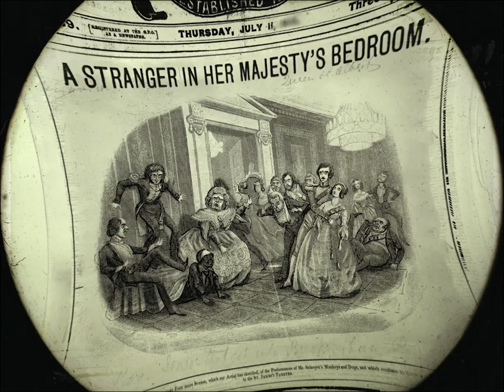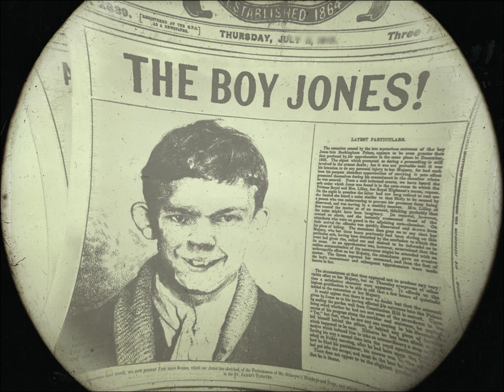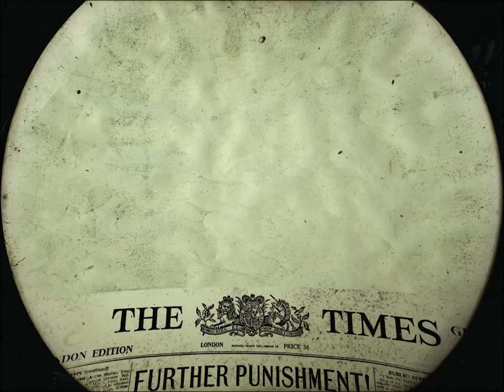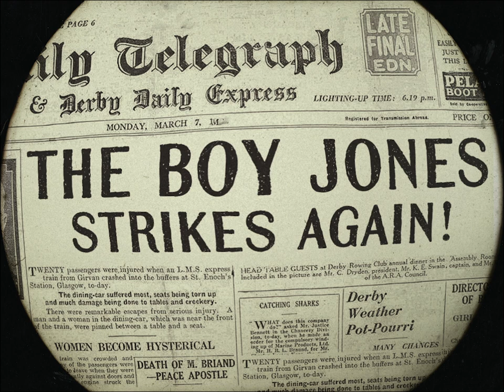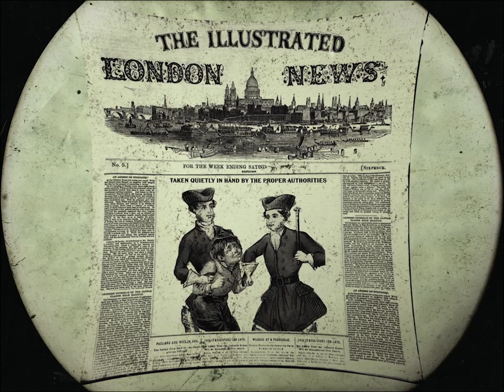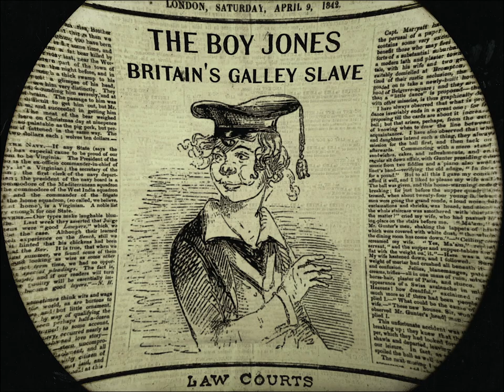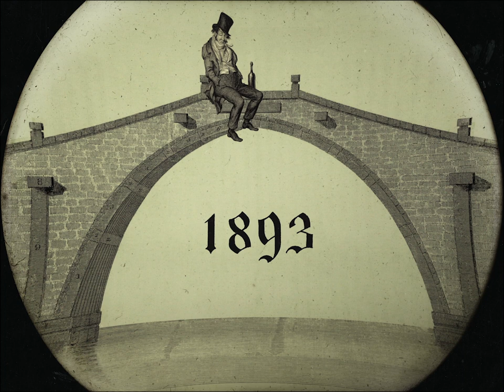The Curious Case of the Boy Jones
Following her coronation in 1838, Britain's Queen Victoria was being relentlessly pursued by a strange teenager, Edward "the Boy" Jones, who had an uncanny ability to sneak into Buckingham Palace without being detected.

"If he had come into my bedroom, how frightened I would have been," the Queen wrote in her journal.

As a result of his multiple intrusions into Buckingham Palace, the Boy Jones became a media celebrity. Fearful that he might injure or even assassinate the Queen, or kidnap the Princess Royal, the government of Prime Minister Lord Melbourne wanted to get rid of the Boy Jones at all costs.

The Curious Case of the Boy Jones is an animated tale based on the book, "Queen Victoria's Stalker" by Jan Bondeson.

Produced & Directed by Dennis Mohr and Calvin Campbell, Written by Calvin Campbell, Art Direction & Animation by Edith Morris, Narrated & Voiced by Diarmid Mogg, Megan Valentine as The Queen, Sound Design & Mix by Charles Duchesne, Music by David Chesworth, Rule Britannia! performed by Miss Denise Erica Hewitt, Special Consultant, Jan Bondeson

Public Pictures 2021